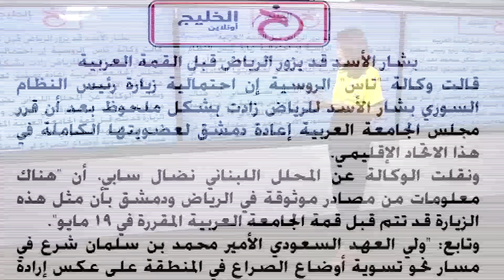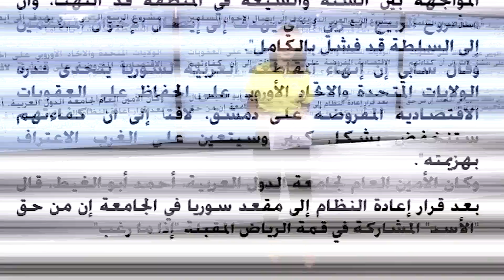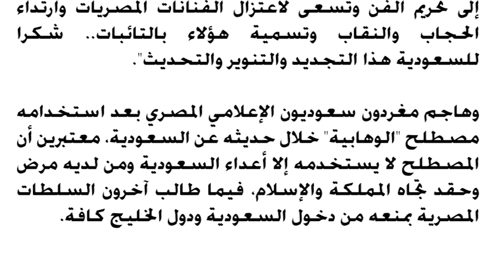اخبار السعودية/ بشار الاسد سيزور الرياض قبل القمة العربية.. وغضب سعودي على اعلامي اساء للمملكة!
سرّب اعلامي لبناني معلومات عن مصادره الخاصة، تؤكد ان الرئيس شار الاسد سوف يزور السعودية قبل القمة العربية، كما اثار اعلامي مصري غضب السعوديون بسبب تغريدة كتبها على تويتر.